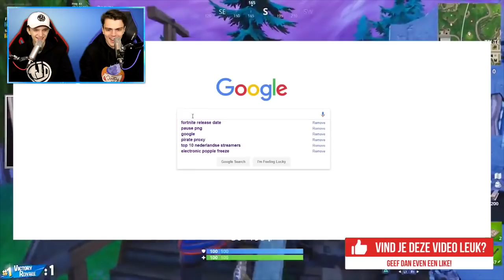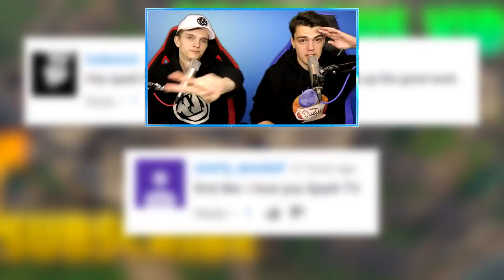*LEGENDARY* PUMP IS NIET NORMAAL STERK!! - Fortnite: Battle Royale